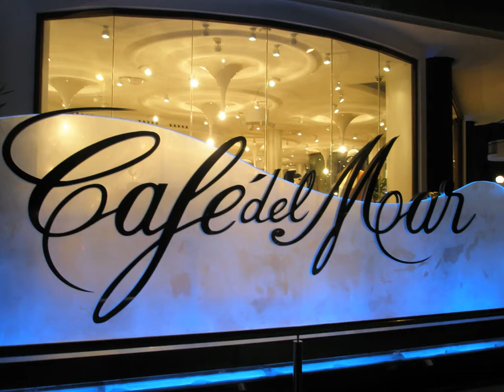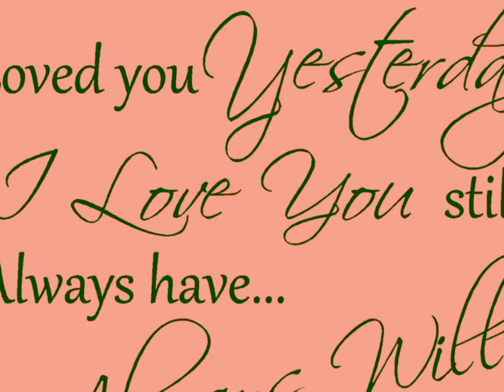♪♫♥ In My Heart ~ Cafe del mar ♥♫♪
✿愛✿¸.•*´¯`♥ღ

.You are always in my heart
you are always on my mind
day ... `n` night.
bring change into my life...
treasuring my lonely heart
precious of mineღ

Your love will be shining bright
giving me the peace inside
feeling so rightღ

Baby not is all in mine
a future into time
fly high
so high...ღღღღღღღ.